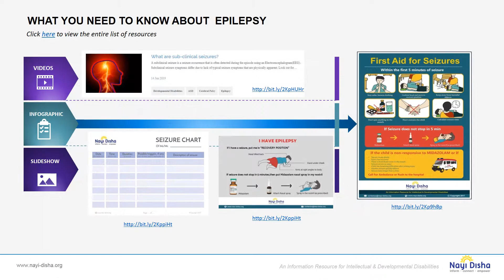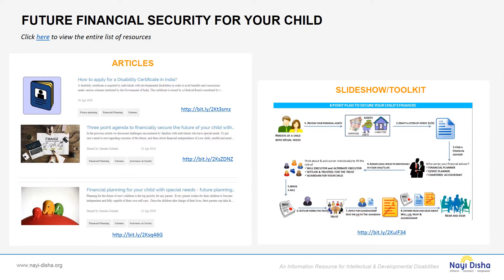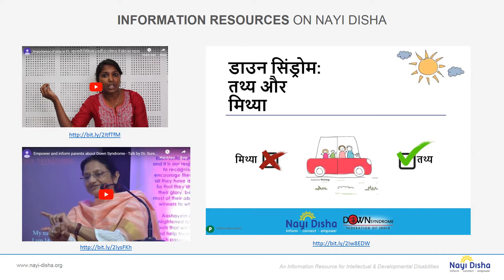Nayi Disha Information resources - an overview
Nayi Disha curates and creates information resources on a wide range of topics. The information range from understanding the definition, management and intervention for various Intellectual and Developmental disabilities such as Autism, Down Syndrome and Cerebral Palsy. All these resources have been created in association with subject matter experts and presented to inform and empower every parent to understand their child's health condition to the best extent possible.